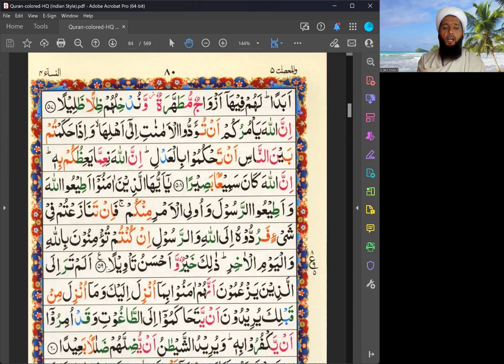سورة النساء آيات 43 - 59